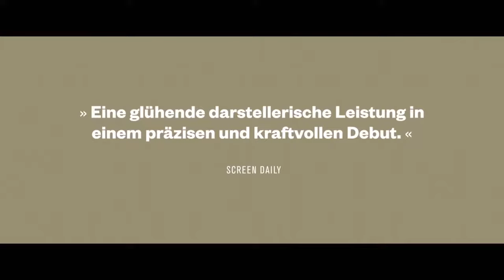ALLES IST GUT - Eva Trobisch Film Trailer (2018)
Janne's new boss's brother-in-law slept with her against her will. She conceals the incident and continues her way of life as usual. But her silence has consequences, not only for the love that she feels for her friend Piet.

Director: Eva Trobisch
Writer: Eva Trobisch
Stars: Aenne Schwarz, Andreas Döhler, Hans Löw